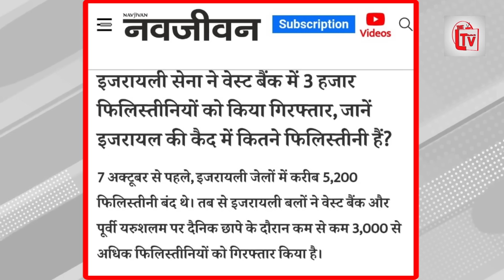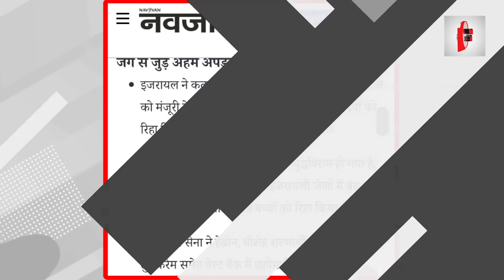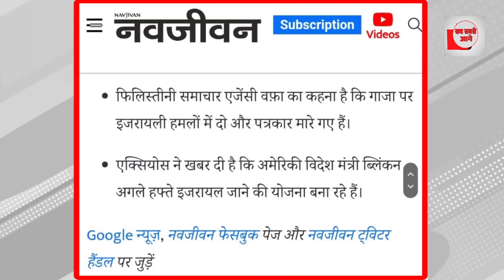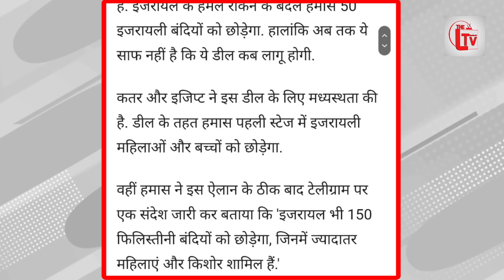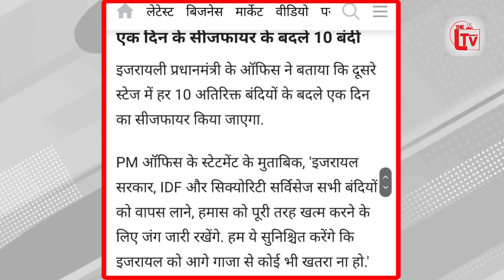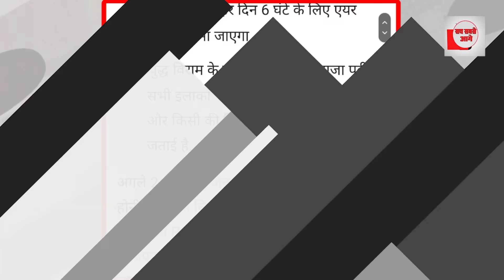जंगबंदी से पहले ही इजरायल ने दिया धोका! बेशर्मी की हद है?